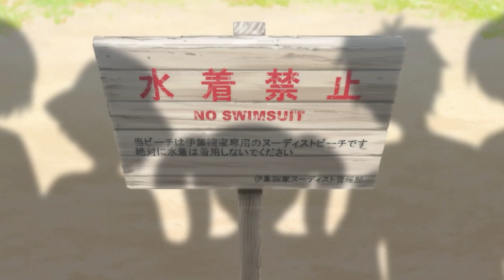When 5 Girls Suddenly Live With You Changing Your Daily Life Completely | Anime Recaps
Despite meeting them for the first time, Asahi suddenly receives love confessions from all of them at the end of the same day, perfectly aligning with the fortune teller's prediction.

Anime Name: Love Flops
 anime recap Episode 1 full English dub dubbed